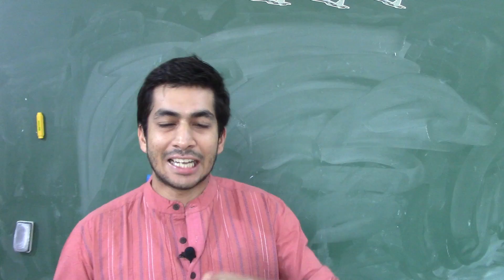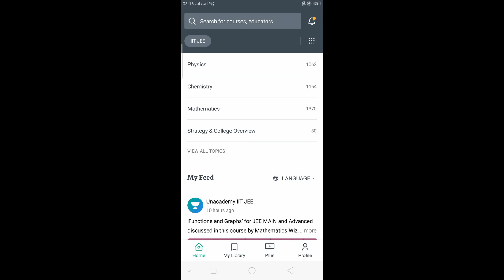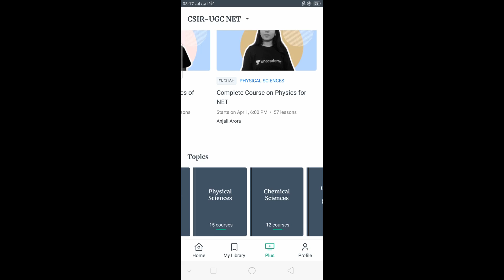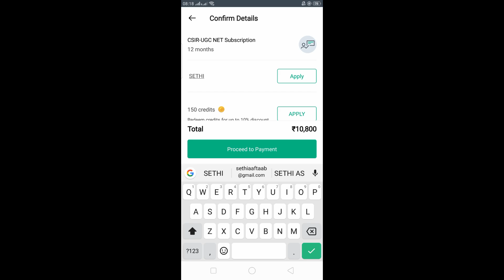CSIR NET/JRF - Complete Course